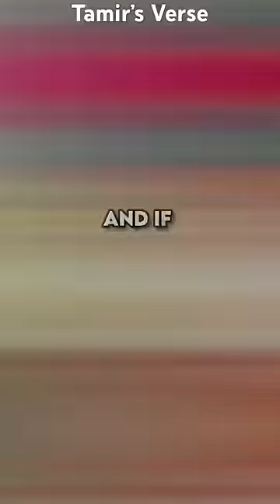The Most RIDICULOUS One Piece SBS Facts